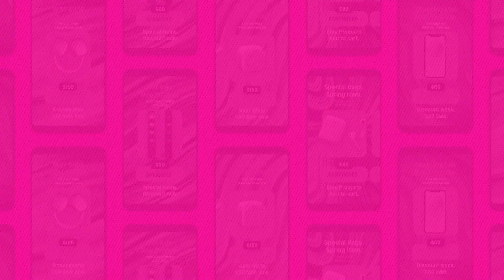Online Shopping Instagram Reels | After Effects template - Envato elements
Download Online Shopping Instagram Reels
 by GiraffeMotionStudio

Attributes
Length 0:15
Application Supported
After Effects
Required Plugins
None required
Commercial License